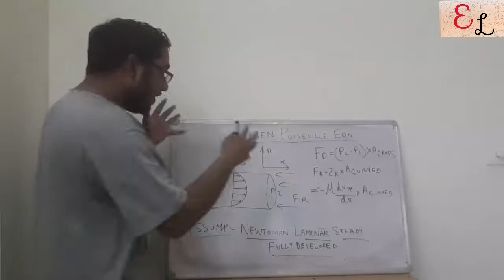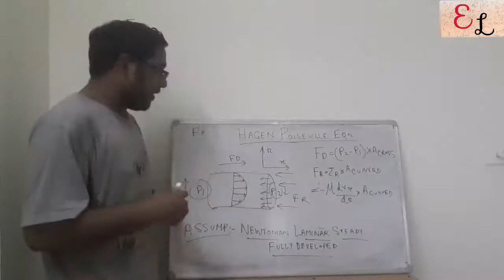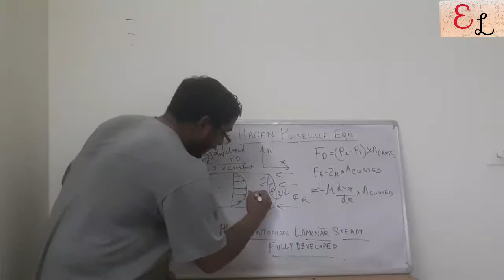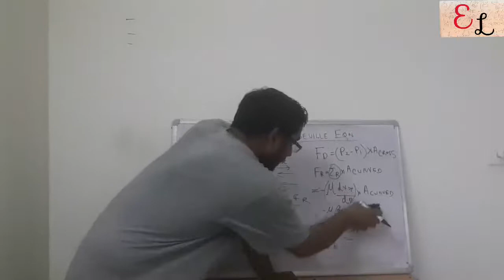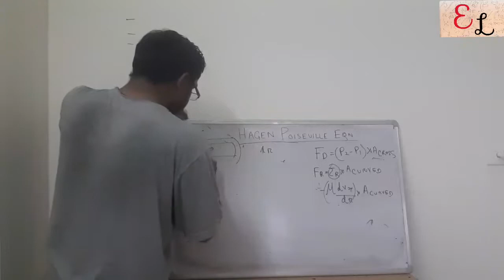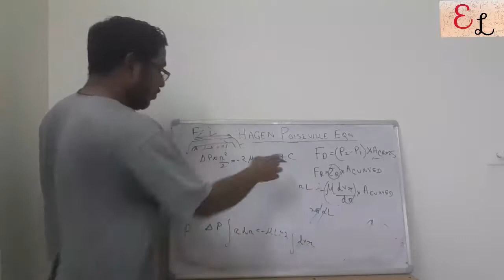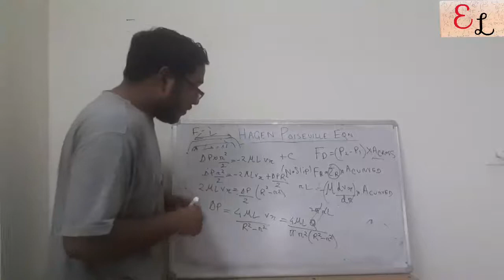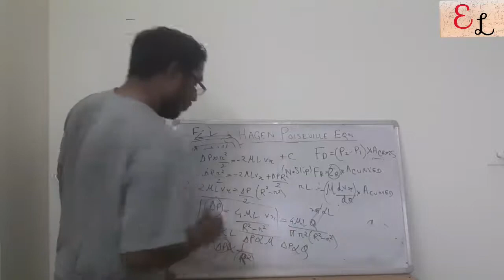HAGEN POISEUILLE EQUATION | DERIVATION | FLUID FLOW IN A PIPE | POISEUILLE'S LAW | FLUID MECHANICS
Today we have derived the HAGEN POISEUILLE EQUATION for a Laminar Fluid Flow.

It will establish the relationship between the Pressure Drop of a Fluid Flowing across a Pipe and it's Length, Diameter, Flow rate & Viscosity.

Refer to the Video for Further Details!

To have a detailed chat and one to one consultation with me, you can book an event on my Calendar 📅 as per your requirement, on this

This lecture is delivered by Soumajit Chail
(B.E. Chemical Engineering Jadavpur University Batch 2019 Pass Out)